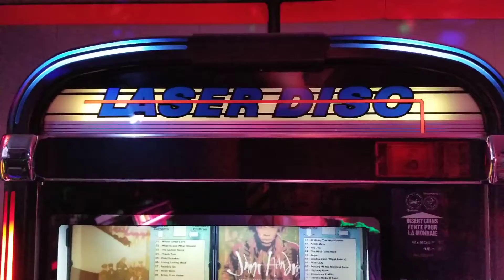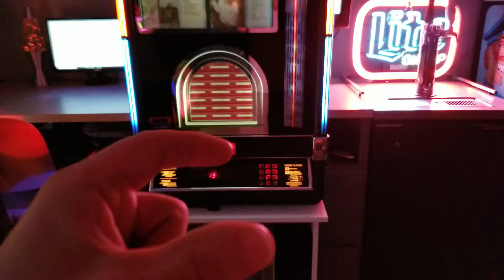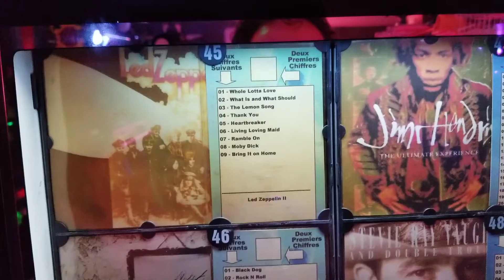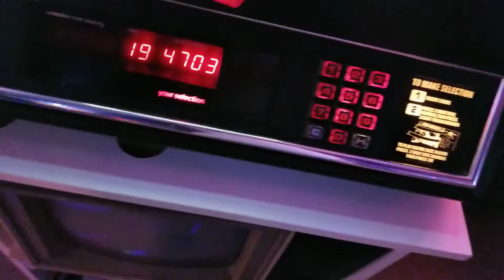NSM Laser Disk Cd Jukebox